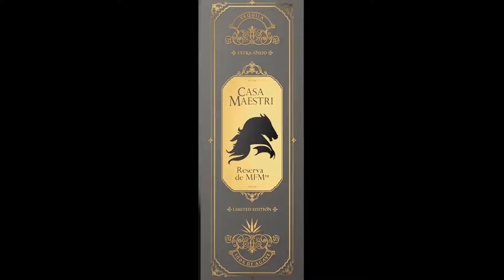La Magia Maestri - "La luz de los altares"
Ya vienen...